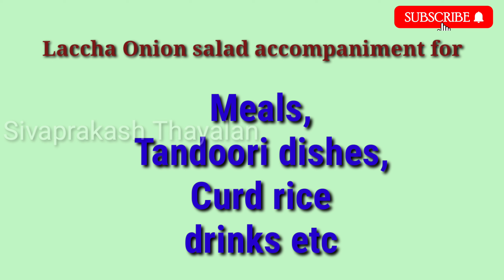Laccha Onion Salad I Dhaba style Laccha Onion Salad Recipe I North indian Salad I Laccha ring salad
இந்த ஆண்டிற்கான ஹோட்டல் மேனேஜ்மெண்ட் படிப்புகளுக்கு அட்மிஷன் நடைபெறுகிறது...

கல்வித்தகுதி
12,11,10th Pass /Fail and
School/college discontinued students..

தொடர்புக்கு

சிவசக்தி இன்ஸ்டிட்யூட் ஆஃப் ஹோட்டல் மேனேஜ்மெண்ட்,
கொங்கணாபுரம்.
செல்: 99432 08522, 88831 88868